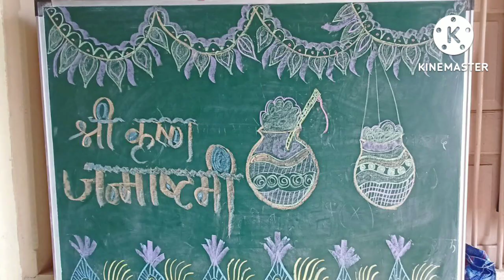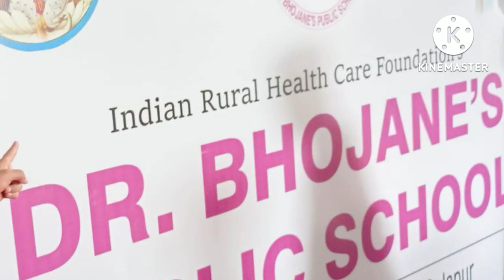Dahi Handi Celebration At Dr.Bhojane Public School Mardi, Solapur.